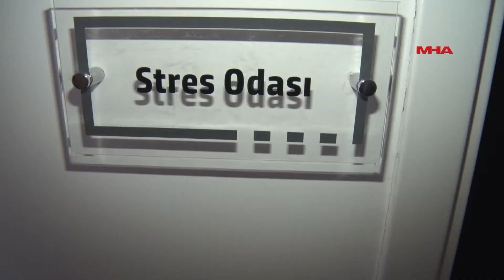SİBEL TATAR OTUKEN OZEL EGİTİM OKULU ZİYARET